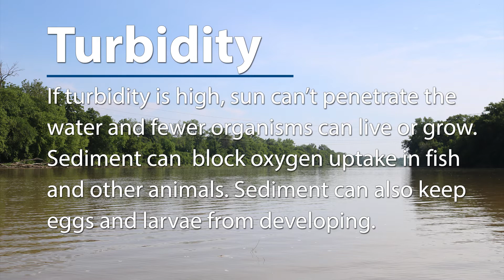Water Quality Testing Protocols - Virtual Training | Turbidity Test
A series of seven short training videos demonstrating tools, kits, and procedures for evaluating surface water quality.